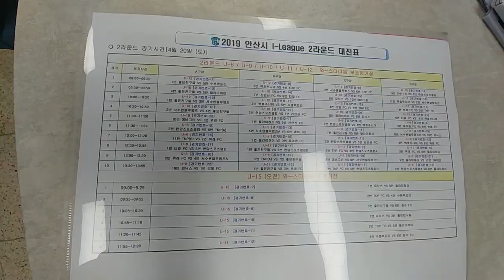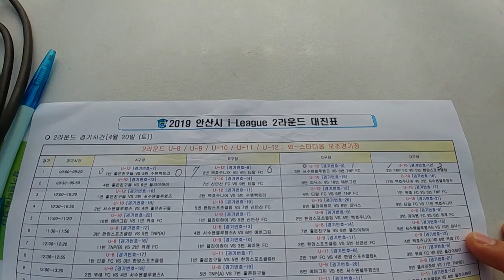2019년 안산 아이리그 1부 와스타디움 보조경기장 Wastadium Auxiliary Stadium, 1st Division of the Korean I-League